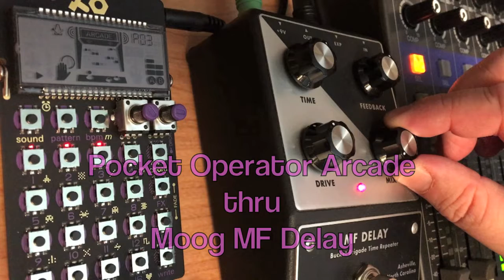Pocket Operator Arcade thru Moog MF Delay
This is the sound of the Teenage Engineering Pocket Operator Arcade going through the Moog Minifooger Delay.  No additional processing to the recorded audio track.  It was recorded into the Zoom L-12 Mixer/Recorder and then put into Logic just for some trimming and leveling.